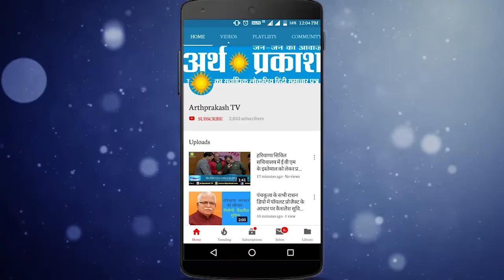Crime तोशाम के कैनरा बैंक में दिनदिहाड़े साढे 5 लाख रुपये की लूट, घटना सीसीटीवी में कैद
तोशाम के कैनरा बैंक में दिनदिहाड़े साढे 5 लाख रुपये की लूट, घटना सीसीटीवी में कैद